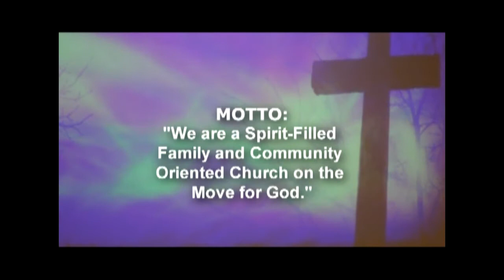BETHEL BAPTIST CHURCH-TUSKEGEE DECEMBER 27, 2020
Bethel Missionary Baptist Church in Tuskegee, Alabama held
 Virtual Sunday Service. Rev.
Kenneth G. Jones is Pastor. Rev. Joseph King delivered the message.